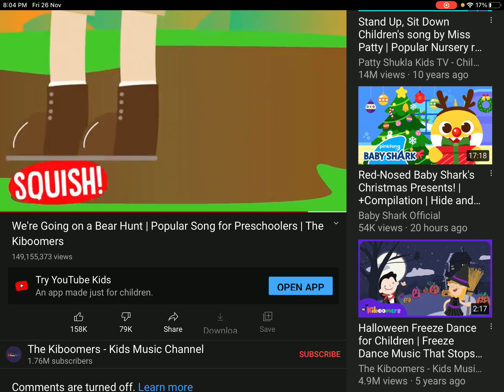We’re going on a bear hunt run away from the bear scene